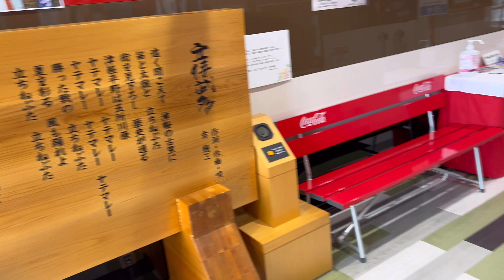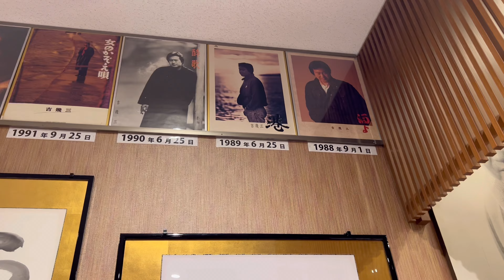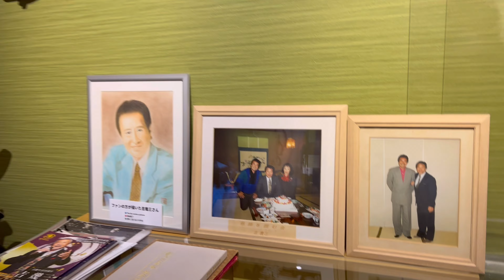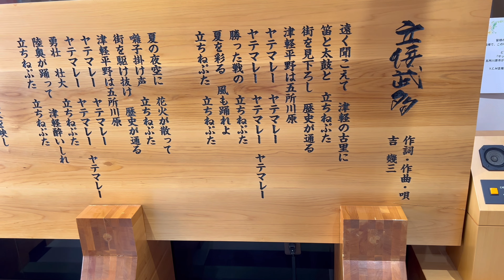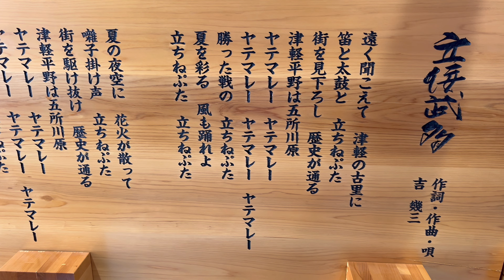吉幾三出身地は金木町、合併した五所川原市にあるミュージアム￼誰もいませんでした